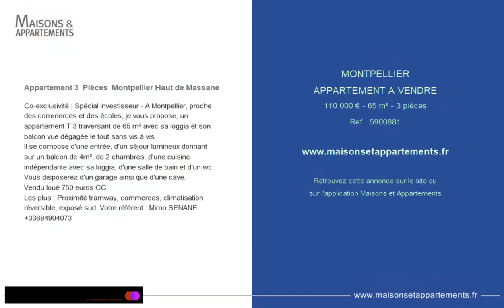MONTPELLIER - APPARTEMENT A VENDRE - 110 000 € - 65 m² - 3 pièce(s)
Référence : 5900881

Appartement 3  Pièces  Montpellier Haut de Massane

Co-exclusivité : Spécial investisseur - A Montpellier, proche des commerces et des écoles, je vous propose, un appartement T 3 traversant de 65 m² avec sa loggia et son balcon vue dégagée le tout sans vis à vis.
Il se compose d'une entrée, d'un séjour lumineux donnant sur un balcon de 4m², de 2 chambres, d'une cuisine indépendante avec sa loggia, d'une salle de bain et d'un wc.
Vous disposerez d'un garage ainsi que d'une cave.
Vendu loué 750 euros CC
Les plus : Proximité tramway, commerces, climatisation réversible, exposé sud. Votre référent : Mimo SENANE

|2471903|